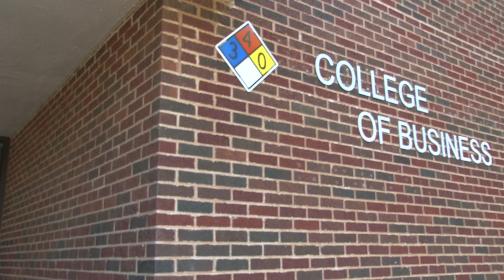Monotony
This was my final project for Media Production. It could have turned out better, but I hope you all enjoy.